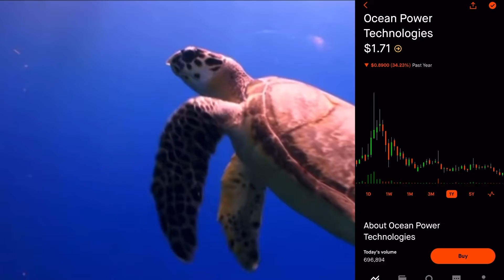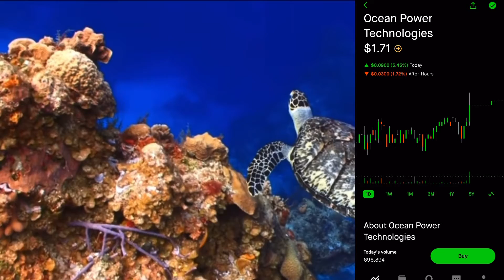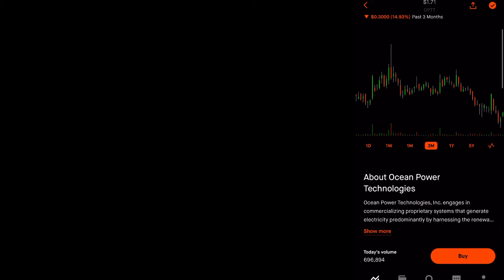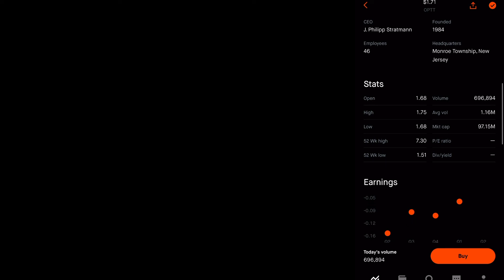Ocean power technology OPT stock 🚀 🚀🤑